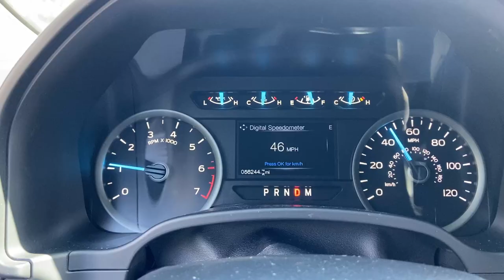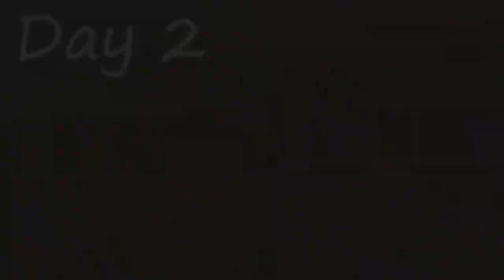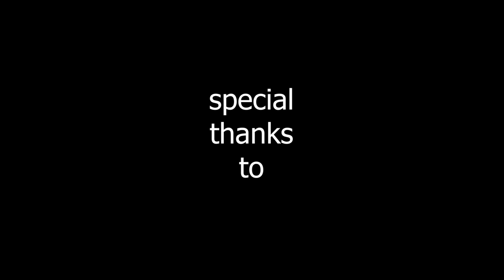exploring new waters for WHATEVER BITES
Fished 2 days this week and had a blast in the process.

Want to become a better angler? This thing is full of helpful, videos, reports and behind the scenes information

▬▬▬▬ Rod/Reel setup commonly used ▬▬▬▬
Rod: Falcon Coastal XG SWS7MH
Reel: Diawa Fuego 2500
Line: Power Pro Braid 10#
Leader: Ande Mono 20#

Reel: Penn Battle 3 6000
Line: Power Pro Yellow 50lb
Leader: Ande Mono 100lb

Reel: Shimano Nasci 4000
Line: Power Pro Yellow 20lb
Leader: Ande Mono 50lb

▬▬▬▬ Tackle Commonly Used ▬▬▬▬
Eye Strike Texas Eye Jig
Eye Strike Trout Eye Jig
Eye Strike Redfish Eye
Zman ChinlockZ
Zman Finesse BulletZ
Zman ShrimpZ
Zman EZ Shrimp
Zman Slim SwimZ
Zman MinnowZ
Zman Diesel MinnowZ
Zman Chatterbait 1/4oz
Paradise Popping cork
Heddon Super Spook Jr.
Badonk-A-Donk topwater 4inch
ProCure “Shrimp” scent 4oz

▬▬▬▬ My Other Stuff I use ▬▬▬▬
Orange fish measuring board
Cuda Measuring Taps
Eagle Claw Demon 8/0 Circle Hooks
VMC treble hooks
Cuda Titanium Scissors
Gruv Big Jig box.
Fish Monkey Gloves
Plano Z-Series Tackle Bag
Plano 3640 Storage Boxes
Fish Lip Gripper
Fishing Pliers
Earth Pak Water Proof Dry Bag 10L
Earth Pak Water Proof Dry Bag 20L
Frabill Rubber Landing Net

Cannon EOS M50 Mark2
GoPro Hero 9 Black
GoPro Media Mod
GoPro Chest Mount
GoPro Jaws Clamp
GoPro Rechargable Battery
GoPro Mic Adapter
Samsung SD Card 128gb
RODE Video Mic Go
RODE Lav Mic
DJI Mavic Air 2 Drone